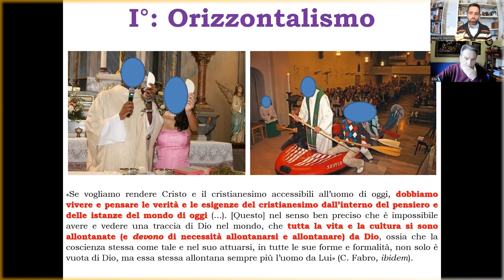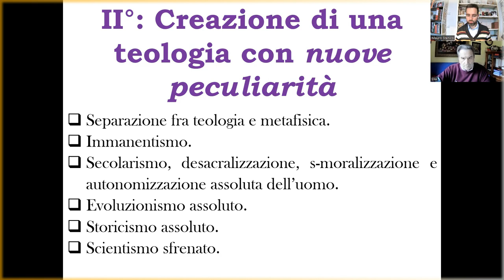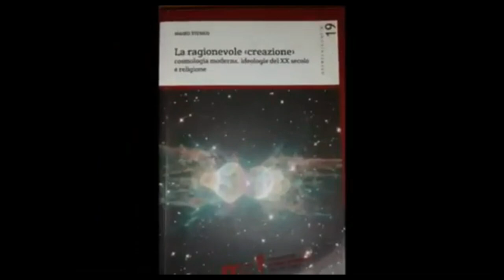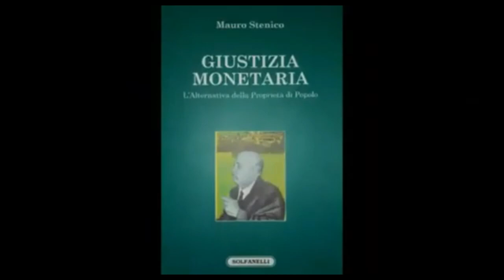LA CRISI NELLA CHIESA (terza parte) - GLI ESITI DELLA NUOVA TEOLOGIA, con Mauro Stenico